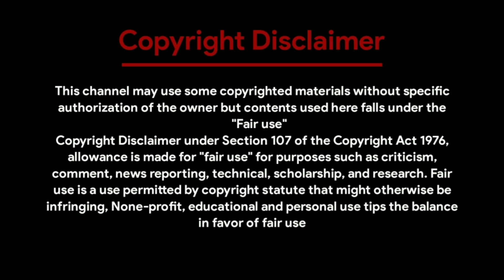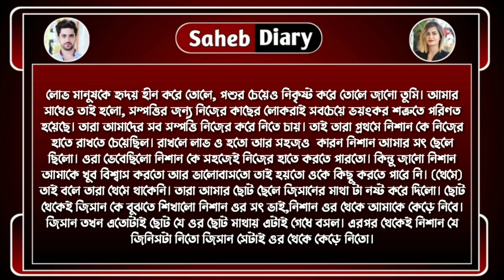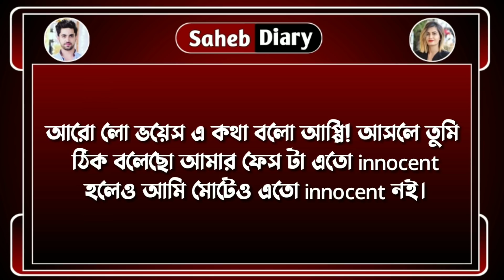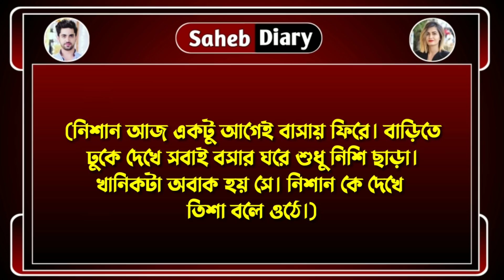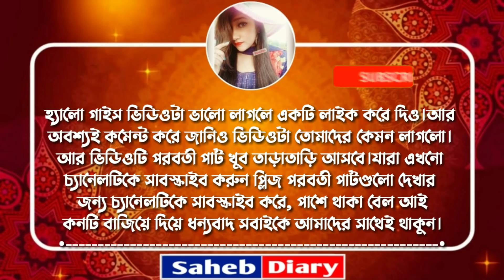জান পাখি || পার্ট 28 || খুব কষ্টের একটি গল্প || Voice : Samim, Shonalika, Tamim, Misty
◆ Voice : শামিম - সোনালিকা - মিষ্টি - সৌভিক - সাহেব - সুনিপা - সবুজ - তিশা - Rj সাগর - উর্মি - দেবলীনা - সোমনাথ - পরি - নয়ন - সাগর - ফিরজ।

◆ Script : Collected

◆ Script Edit : Saheb

◆ Audio Mixing : Saheb

◆ Video Edit : Saheb (Me)